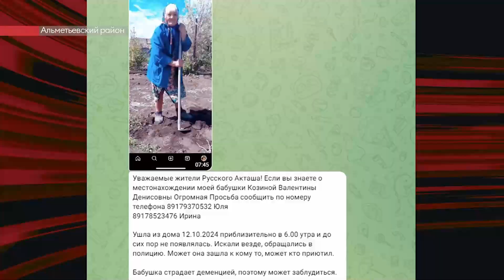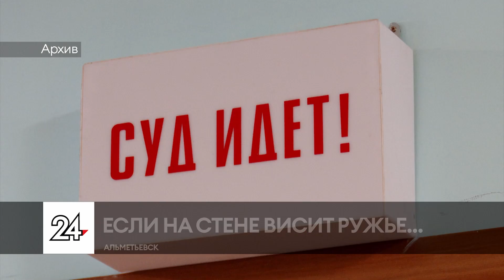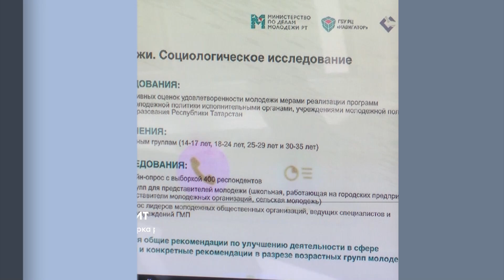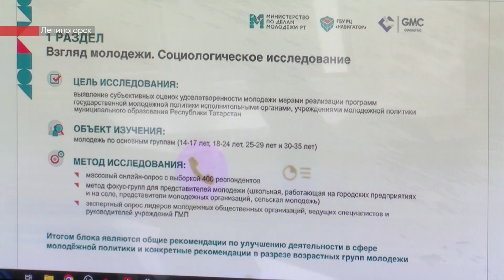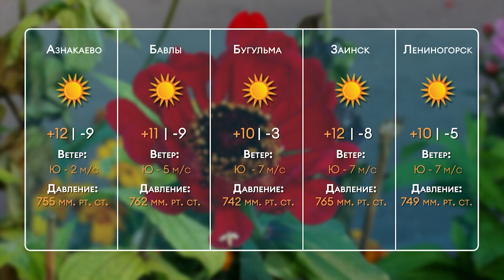Опасный обрыв. Первый субботник. Устраняют порывы. Новости 14.10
- В Альметьевском районе погибла 94-летняя женщина. Сосед погибшей рассказал журналистам свою версию событий

- Без тепла и горячей воды остались жители улицы Мира. Сегодня устраняли сразу пять порывов. Как аварийные бригады справляются с работой.

- Работники предприятий и администрации вышли на улицы. Убрать опавшую листву, скосить траву, спилить деревья. Как прошёл первый осенний субботник.

- В Лениногорске провели аудит молодежной политики. К исследованию привлечены более 30-ти экспертов высокого уровня. Это социологи, методисты, специалисты по работе с молодежью